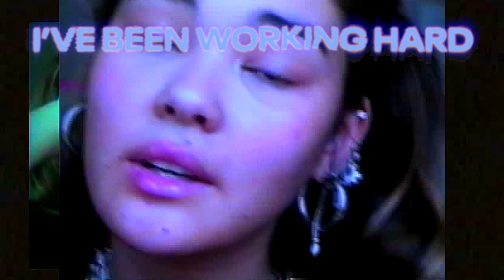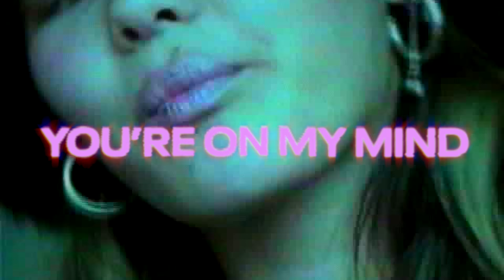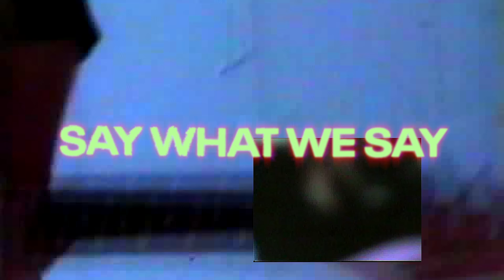Audrey Mika - Just Friends (Lyric Video)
LYRICS:
Hey what’s up? Where you been?
I've been waiting by my phone
I don't know what to think
I've been trying to figure you out
After hours
Can you tell?
I've been working hard lately
Trying now
To find a way

And I
Want you as mine
But you
You waste my time
So I'm always running
Don't turn away
I'm not
Not what they say
But you’re
Not used to fate
So you're always running

Just friends don't do what we do
What we do, can't do without you
Just friends don’t say what we say
Without you yeah
(without you-u, without you oh)
(without you-u)

Try to hide
You been playing it cool
I don't know how to act
Wish I could take it all back
And you’re calling
Trying now to find a way
To get to me

And I
But you
Don't turn away
I'm not

Is your location
Driving down 405
No hesitation
Is your location
Driving down 405
No hesitation

Without you yeah
(without you-u)
(without you oh)